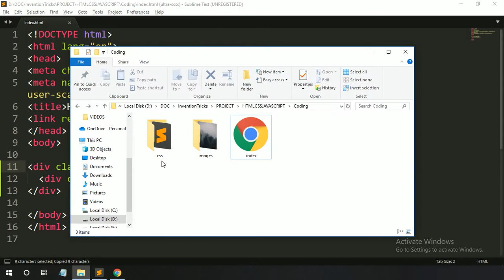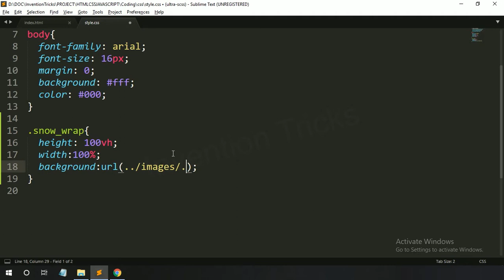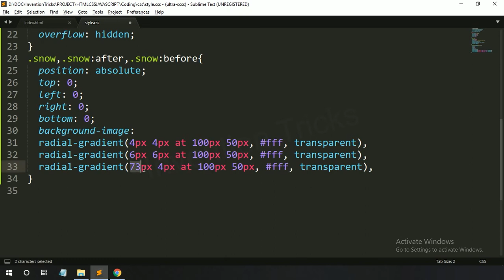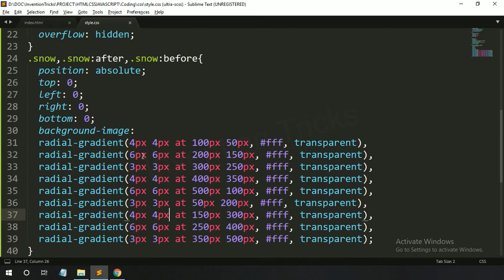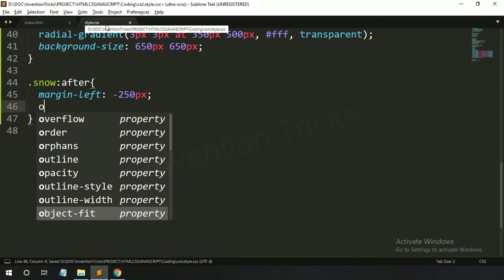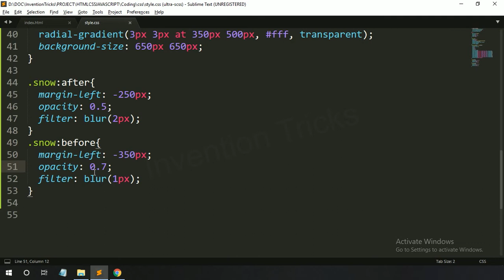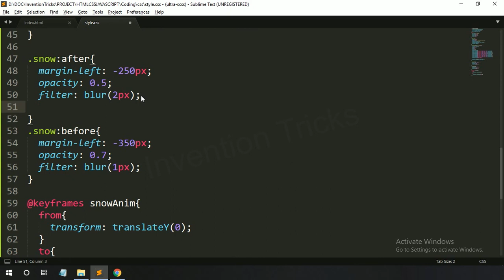Snow Falling Animation Using CSS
In this tutorial video we will show you how to create Snow Falling animation using CSS. Snow Fall Animation Using CSS.